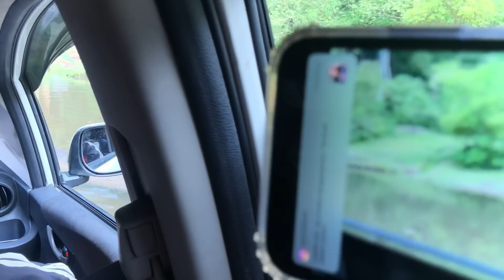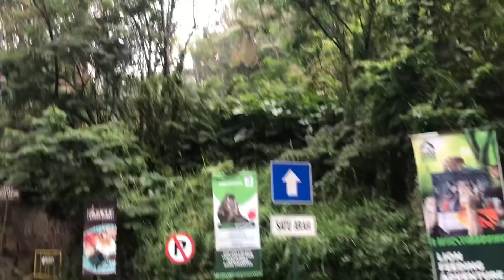PART 2!! LIBURAN KE TAMAN SAFARI!!PADA HEBOH LIAT PANDA SECARA LANGSUNG!!